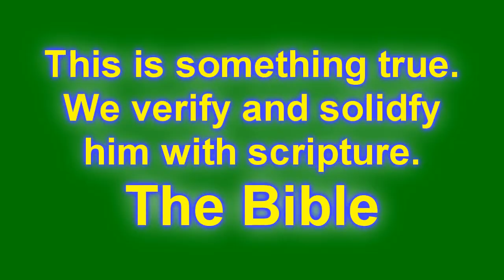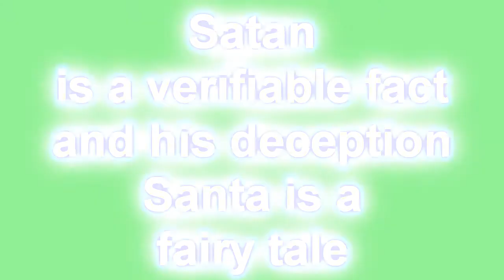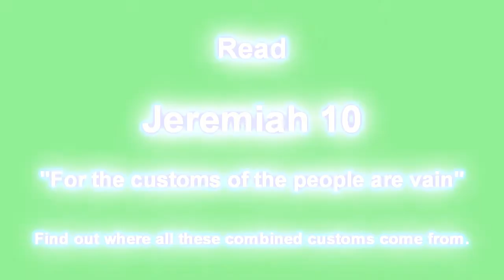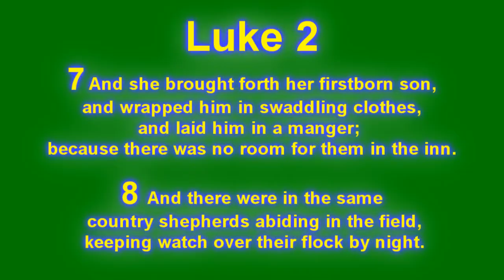Santa Claus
Who don't we have a black Santa? Really! Jesus was white. Really! He is the reason for the season. Really! Let's have a serious debate about this. Are you kidding me? This was a news worthy story last week. Megyn Kelly is an example of what this society is really focused on. She may have spoke to show herself a fool, but plenty are companions in their thoughts and ideology. Nothing matters right now besides Christmas.